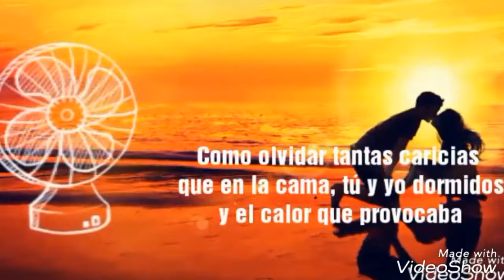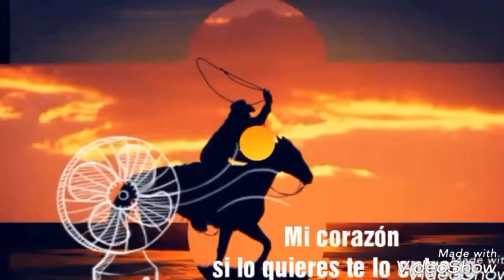MI LLANO TV ARTISTAS - ALEX CERON - PATRE 1